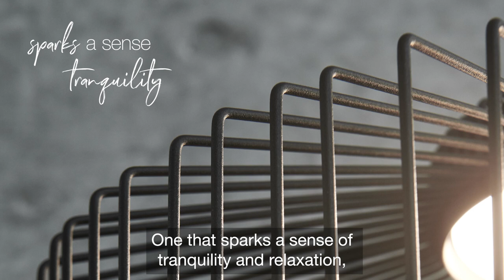Winter Trends 2022: Japandi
Have you heard of Japandi? It's a hybrid trend that combines the best of Scandinavian and Japanese aesthetics.

Minimalist elements, neutral palettes and function-driven designs are balanced with textural layers and organic materials to create an atmosphere of serenity and comfort.